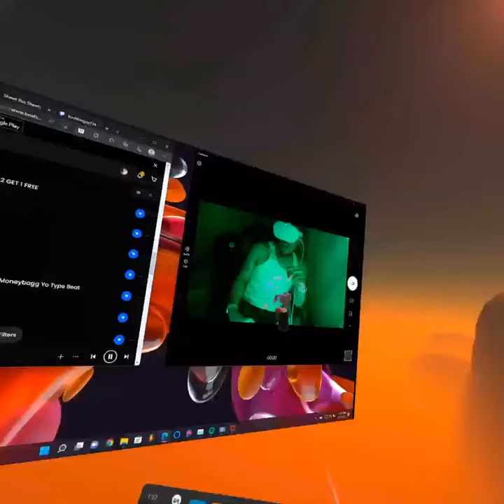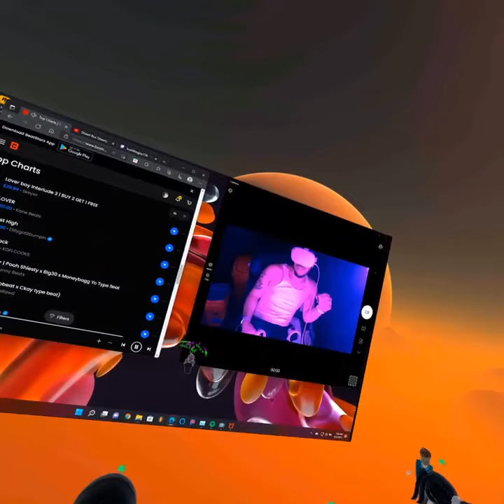Freestyle in VR CHAT on the Oculus Quest 2